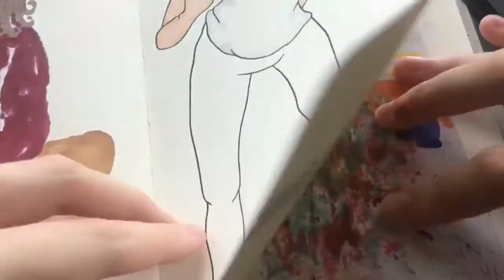I draw your Oc episode #1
This is a monthly thing where I draw someone's Oc! If you'd like to have your Oc drawn by me, my rules are on my Instagram! @yoursenpaisart

All you have to do is use my hashtag, and tag me in a drawing of your Oc. Super simple :)

Instagram, @yoursenpaisart

Snapchat, @alexthelionxxx

Wattpad, @YourSenpaiAlex